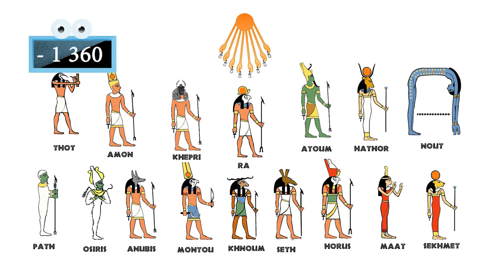L'invention des dieux Episode 2